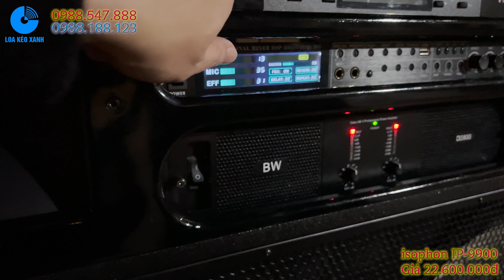Giao loa kéo isophon IP-9900 cho chú Cường ở Hiệp Hòa, Bắc Giang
Cảm ơn chú Cường đã tin tưởng Loa Kéo Xanh, chúc chú thật hài lòng với chiếc loa isophon IP-9900 đã mua

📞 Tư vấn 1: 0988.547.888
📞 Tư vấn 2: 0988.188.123